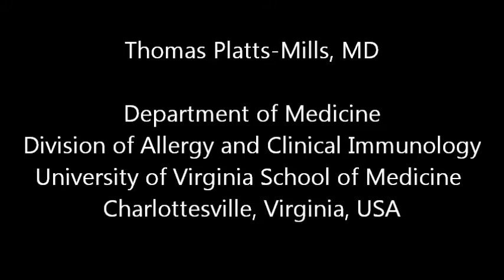WAO Scientific Interview with Experts - Prof. Thomas Platts-Mills on Cat Allergy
WAO discusses cat allergies with Prof. Thomas Platts-Mills in this Scientific Interview with Experts.

Thomas Platts-Mills, MD
Professor of Medicine and Microbiology
Allergy and Clinical Immunology
University of Virginia
Virginia, USA

for more information on cat allergies and other allergic diseases.